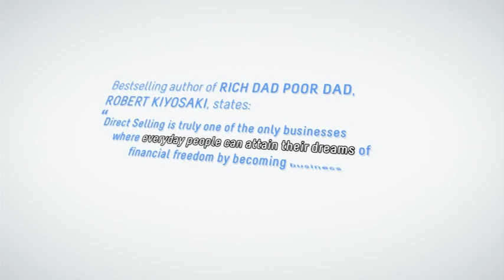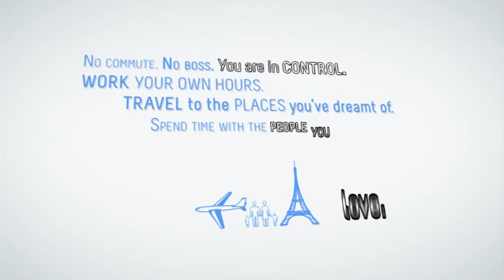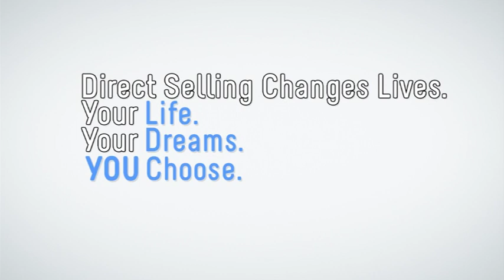What is... Direct Selling?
Seldia, the European Direct Selling Association in cooperation with Video Plus Europe have launched a video in which Direct selling is visually and dynamically explained. The video is especially suitable for DSA's or individuals who would like to promote and inform others of direct selling and would like to do this through sharing this video. Upon request it is also available to Seldia member DSA's and can be translated into the local language. The What is Direct Selling video can be found